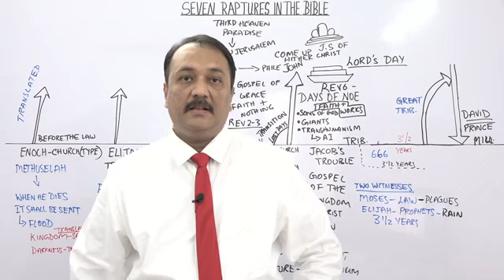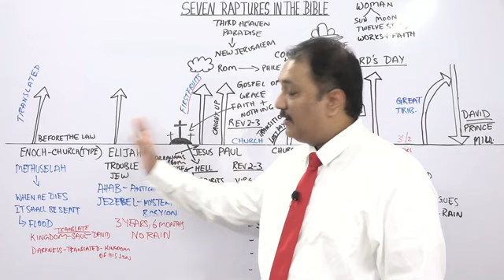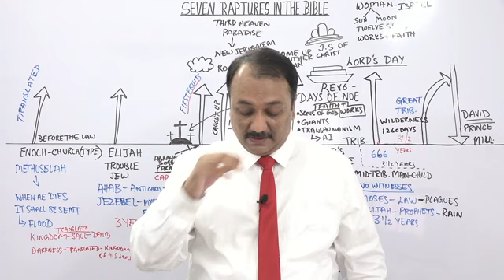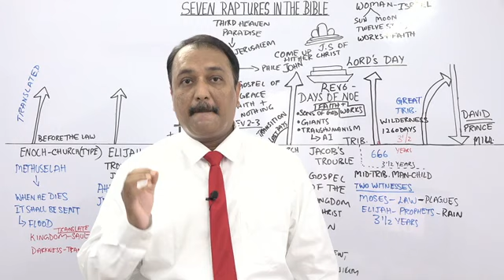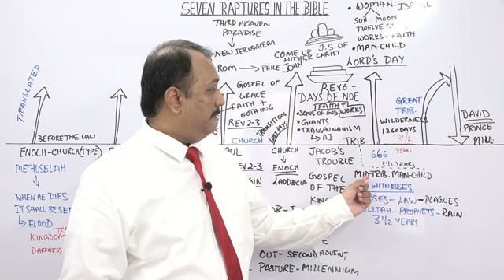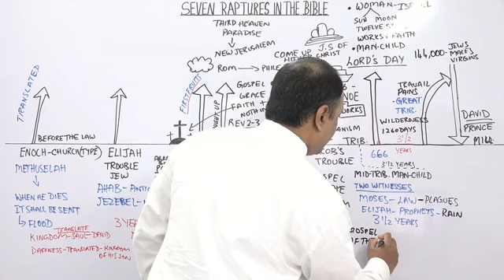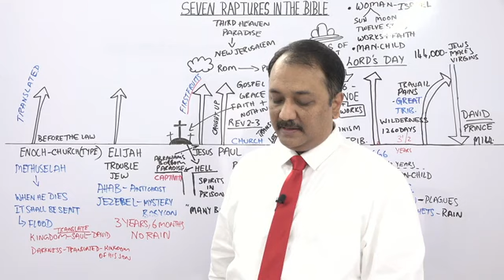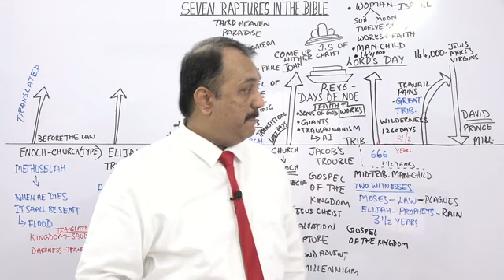Seven Raptures | Mid Tribulation Rapture | Part 5 | Bible Believers | Dr Kiran Kumar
Our prayer for you is that you may trust the Lord Jesus Christ as your personal Saviour and grow in grace and in the knowledge of Jesus Christ and be rooted and grounded in the words of God, the AUTHORIZED VERSION of 1611.
Special Thanks to MY PASTOR AND TEACHER B.A KIRAN KUMAR garu.